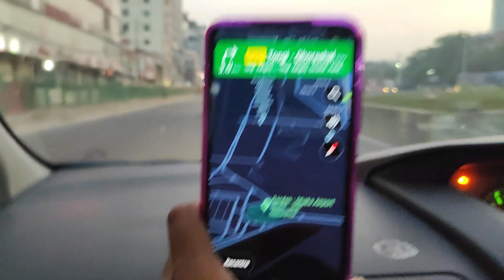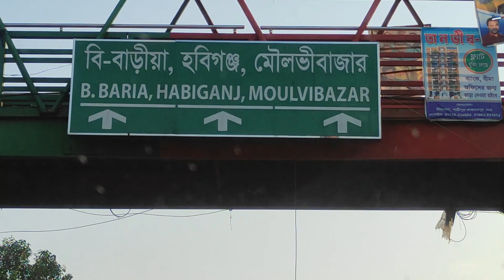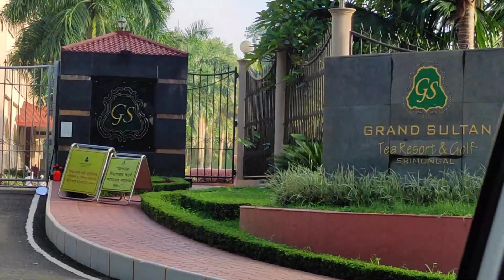চায়ের শহর "শ্রীমঙ্গল" ভ্রমণ | Dhaka to Sreemangal One Day Tour | The Land Of Tea Garden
চায়ের রাজধানী মৌলভীবাজার জেলার শ্রীমঙ্গল (Sreemangal) বাংলাদেশের জনপ্রিয় ভ্রমণ স্থান গুলোর একটি। দৃষ্টিনন্দন চা বাগান, নির্মল প্রাকৃতিক পরিবেশ, লেক, আঁকাবাঁকা সড়ক, বনাঞ্চল, উঁচু নিচু পাহাড় ও হাওর সমৃদ্ধ শহর শ্রীমঙ্গল অপরূপ সৌন্দর্যেরই লীলাভূমি। ঢাকা ও তার আশপাশ থেকে খুব সহজে একদিনেই শ্রীমঙ্গল ঘুরে দেখে ফিরে যাওয়া যায়।